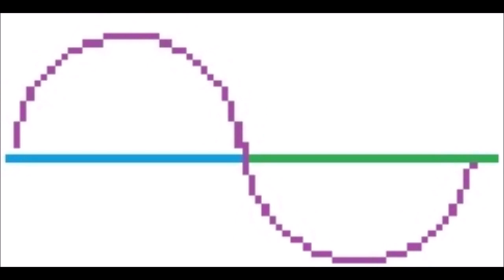DJ Sinus presents - The End ( Endless sweet Mix )